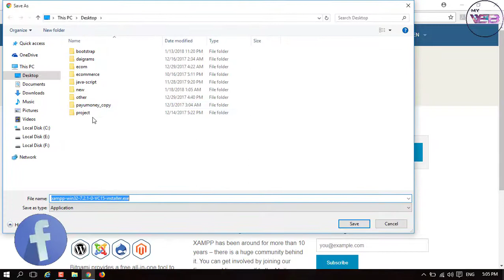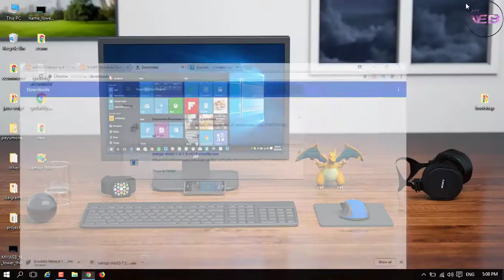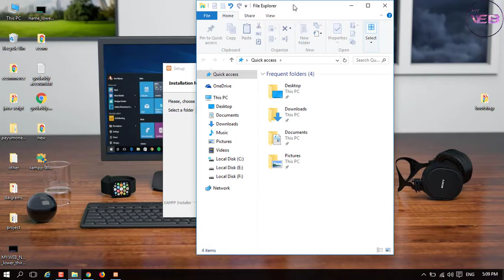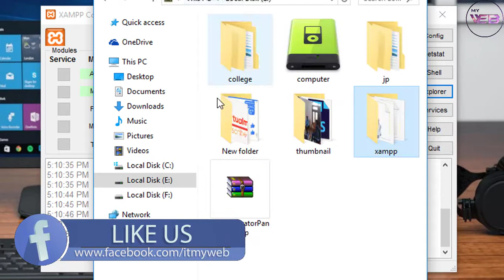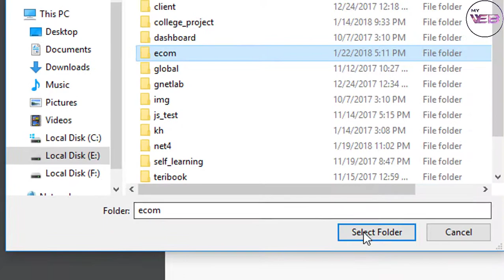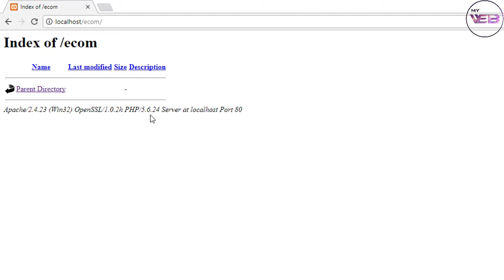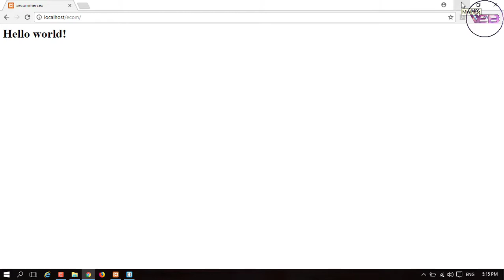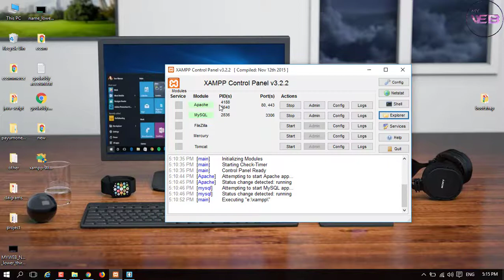part - 2 Ecommerce in php Download and install the xampp server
How to download your xampp server and where you install it for save your all php files.